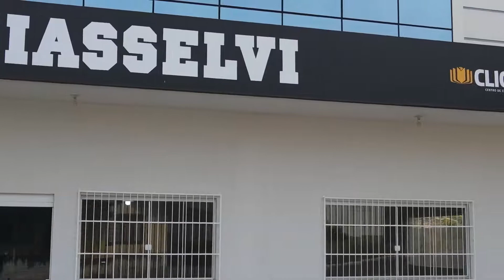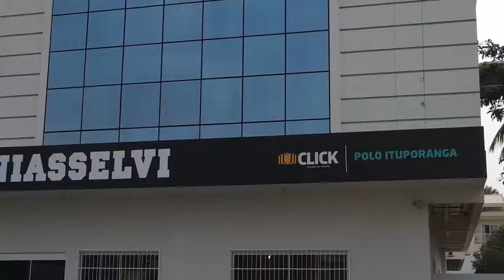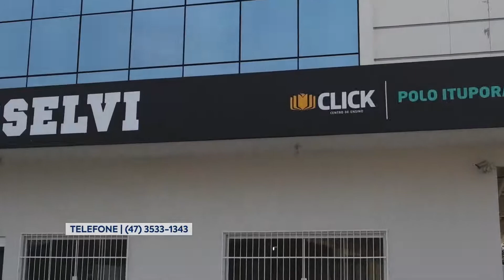Matéria RBA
10/09/2021.